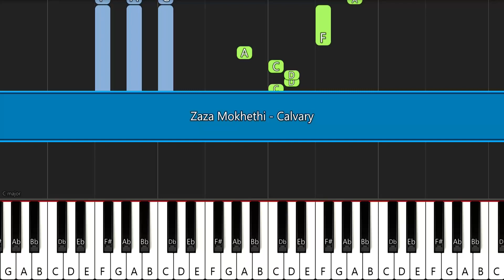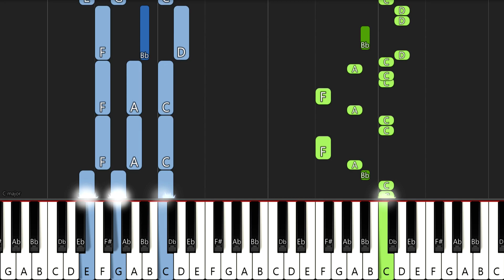Zaza Mokhethi - Calvary | EASY PIANO TUTORIAL by SAPiano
🎼Key: F